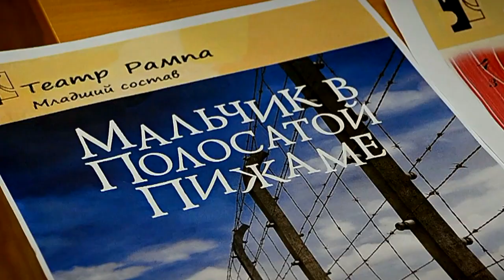День театра в 10 гимназии